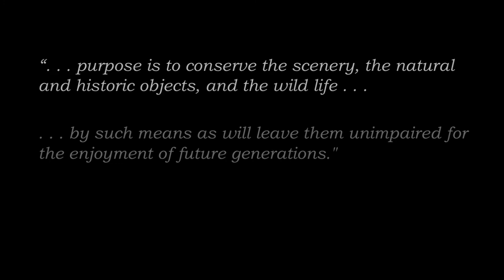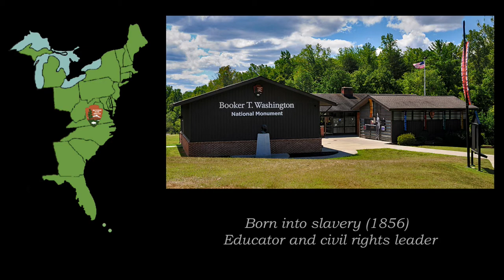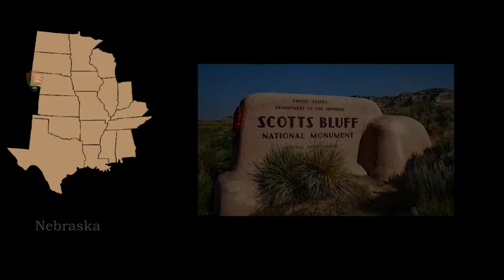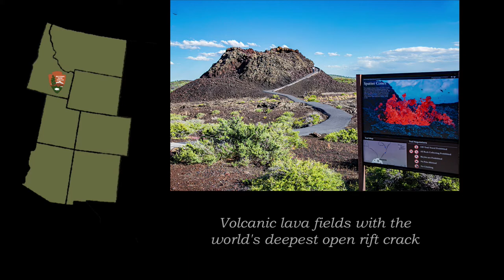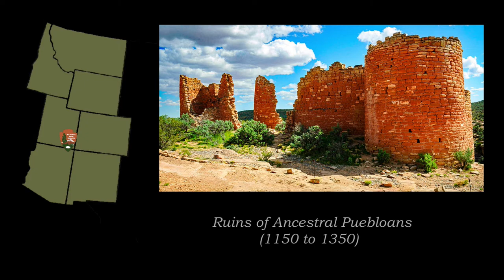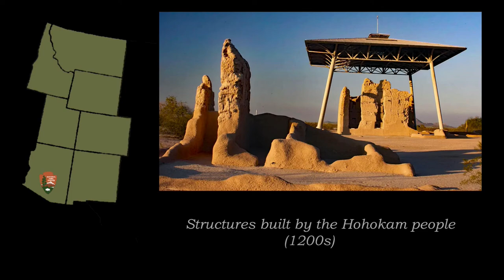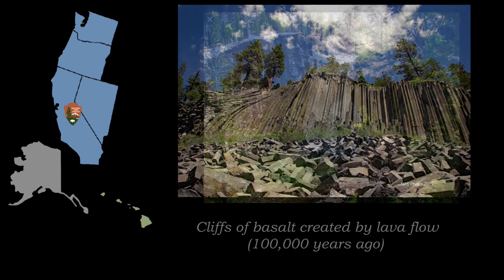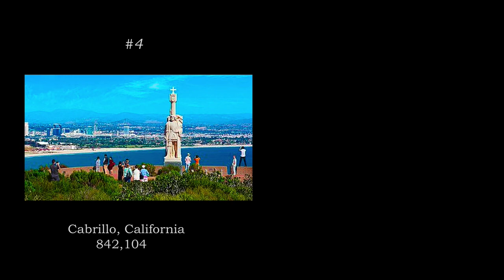America's National Monuments - The Tour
The National Park Service manages over 400 national park/unit sites. This documentary tours the 84 parks that have been designated National Monuments with scenic pictures, words, and music. A National Monument preserves at least one nationally significant resource.